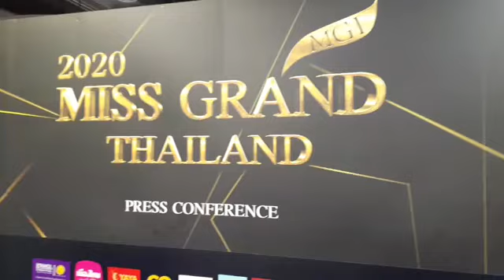Miss Grand Thailand 2020 Press Conference บรรยากาศหลังการแถลงข่าว